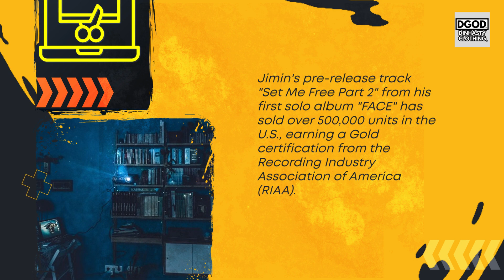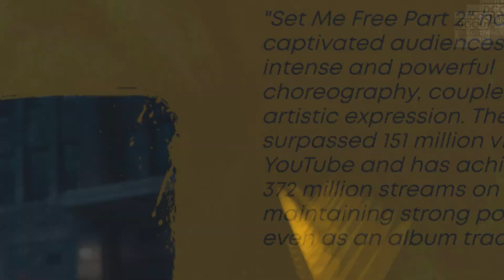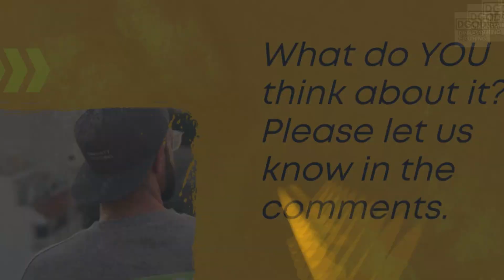기록 BTS's Jimin Achieves Gold Certification in the U.S. with 'Set Me Free Pt.2'